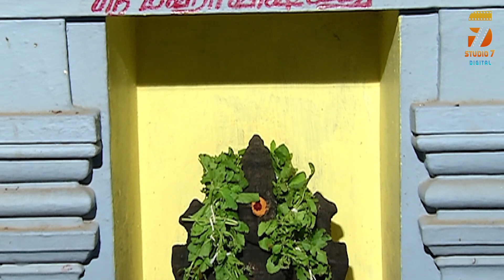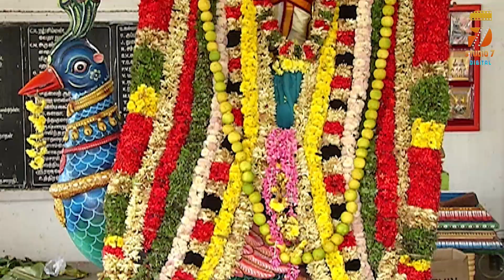பாலசுப்பிரமணிய திருக்கோவில் தலவரலாறு 🙏| MURUGAN TEMPLE